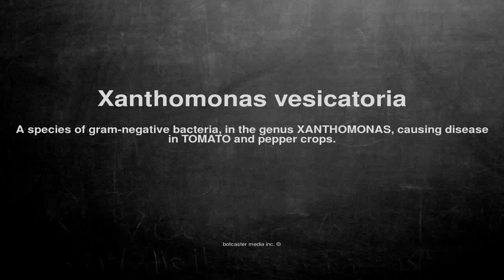Medical vocabulary: What does Xanthomonas vesicatoria mean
What does Xanthomonas vesicatoria mean in English?